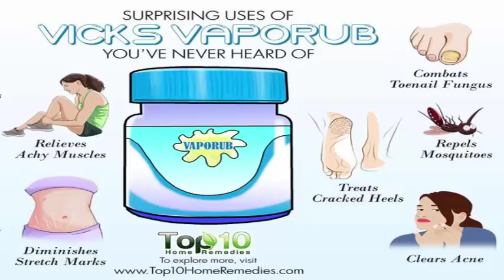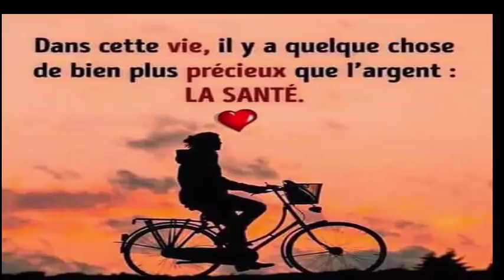Ma grand-mère utilise chaque jours cette pomade pour guerir et soulager plus que 20 maladies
Depuis que je suis tout petit, on a toujours eu du Vicks dans notre armoire à pharmacie. Du coup, j'ai rappelé ma mère pour lui demander de me lister tous les autres remèdes de ce produit magique. À ma grande surprise, elle se souvenait que ma grand-mère l'employait pour tout un tas de petits maux au quotidien. Soit dit en passant, le Vicks et la chaussette ont guéri mon mal de gorge !
C'est incroyable tout ce que ce petit pot peut faire ! Et comme j'aime bien partager, je vous en ai fait une liste que je partage.​ Regardez
Astuce de grand mère : Trucs, Astuces et Remèdes naturels.
À votre tour… Connaissez-vous d’autres utilisations du Vicks Vaporub ? Partagez-les en commentaires avec la communauté. On a hâte de vous lire ! Vous aimez cette astuce ? Partagez-la avec vos amis sur Facebook.
1. Soulage les maux de gorge
2. Décongestionne le nez et les bronches
3. Calme la toux
4. Soulage les tensions musculaires
5. Soigne les maux de tête
6. Soulage les douleurs dans l’oreille
7. Élimine les mycoses des ongles
8. Éloigne les moustiques
9. Soulage les piqûres d’insectes.
10. Soigne les pieds secs et craquelés
11. Traite l’acné naturellement
12. Prévient les boutons de fièvre
13. Enlève les échardes
REGARDER AUSSI:

5 astuces indiennes pour faire pousser vos cheveux plus vite L'HUILE SECRÈTE DE LA FAMILLE ROYALE